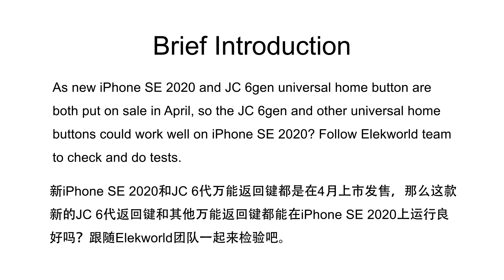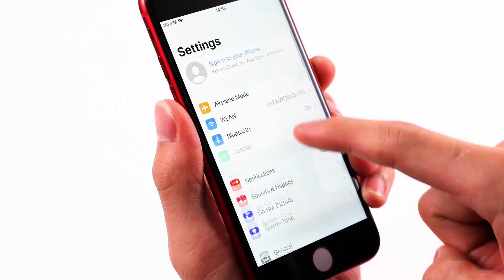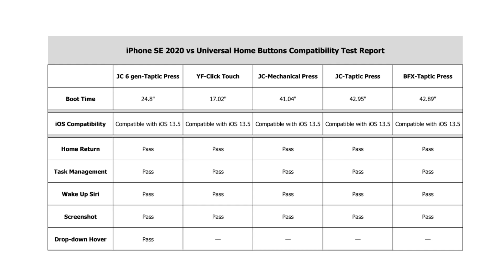Universal Home Button Test on SE 2020: JC V6 and BFX, YF, JC(Taptic Engine and Mechanical)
As new iPhone SE 2020 and JC 6gen universal home button are both put on sale in April, the JC 6gen and other universal home buttons could work well on iPhone SE 2020? Follow us to check out and get the final report!